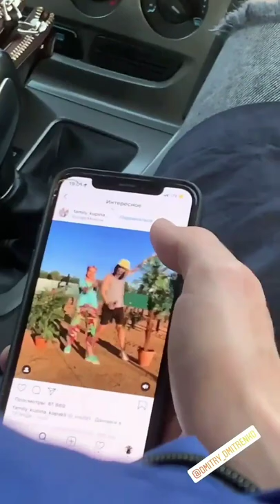Ольга и Дмитрий Дмитренко, Алена Рапунцель и Роман Макеев в сторис 01.09.2019. Выходной.